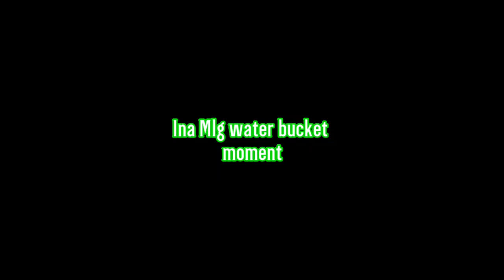Ina's water bucket dive moment